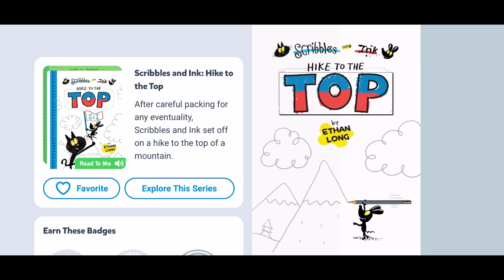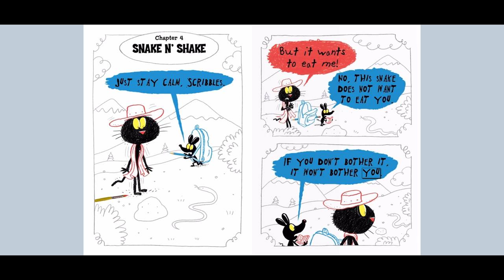Hike to the Top-Scribbles and Ink-Chapter Books for kids-Storytime-Storybooks